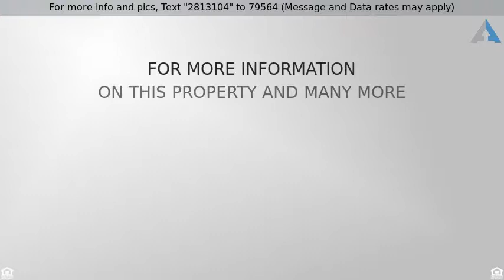Priced at $199,000 - 19815 N 129TH Drive, Sun City West, AZ 85375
Home for Sale in Sun City West

Home needs to be updated, This is a Great  investor home  or someone interested in  a good deal and a project.  Great area of Sun City West.